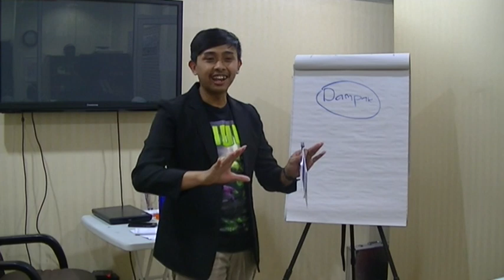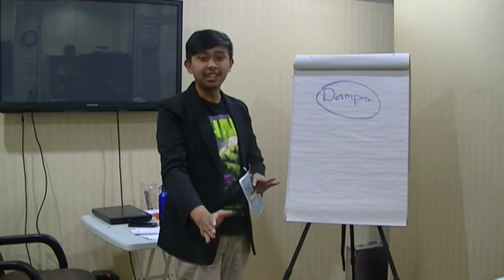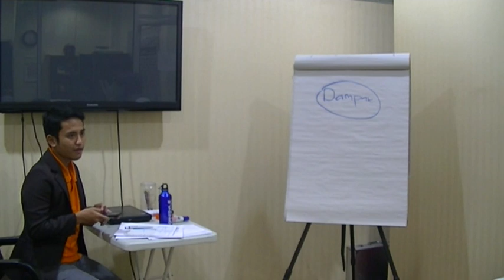Contoh Opening & Closing MC Seminar - Alan Albana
Ini Adalah Contoh MC Acara Seminar, mudah2an bisa jadi salah satu referensi bagi anda, dan tentunya anda bisa kembangkan lagi dari contoh video ini..
boleh juga memberikan masukan dan sarannya tinggal comment aja yaa..